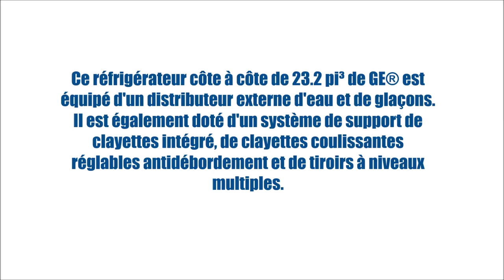GSS23HGHBB (Réfrigérateurs - Côte à côte) | BonPrix Électroménagers | Montréal - Laval - Québec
Ce réfrigérateur côte à côte de 23.2 pi³ de GE® est équipé d'un distributeur externe d'eau et de glaçons. Il est également doté d'un système de support de clayettes intégré, de clayettes coulissantes réglables antidébordement et de tiroirs à niveaux multiples.

MONTRÉAL:
1601 Rue Dickson
Montréal, QC
H1N 3T4

LAVAL:
1171 Desserte Nord Autoroute 440
Laval, QC
H7L 3W3

QUÉBEC:
3095 Boulevard Wilfrid-Hamel #104
Québec, QC
G1P 4C6